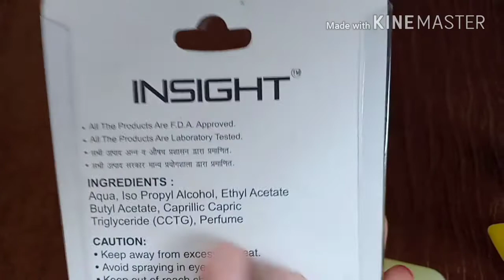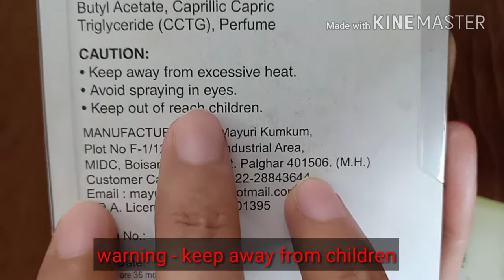Most affordable nail polish remover much better than branded & costly💅💅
Today I am going to tell you about the most most affordable nail polish remover. It's much better than other brands and just give it a try. It will cost you rs 80 for 80 ml and last for four months.